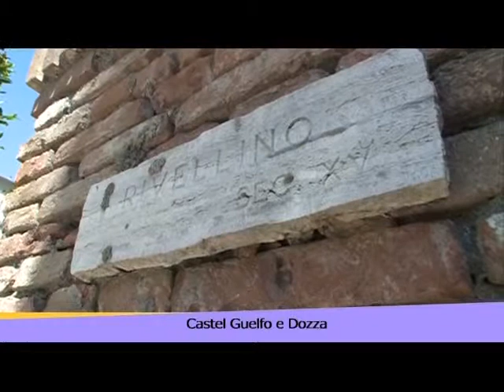TELESANTERNO - Comuni alla ribalta estate - Castel Guelfo e Dozza (Parte 1 di 5)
Prima parte della puntata della trasmissione "Comuni alla ribalta estate" dedicata ai comuni di Castel Guelfo e di Dozza.

- Antonio Borghi, Sindaco di Dozza
- Carlo Pandolfi, Direttore del Corpo bandistico folkloristico dozzese

Contributi video di:
- Claudio Franceschi, Vicesindaco di Castel Guelfo
- Patrizia Grandi, Direttrice del Museo della Rocca di Dozza
- Ivano Marescotti, con le sue letture dallo spettacolo "700 anni di zappa e spada" realizzato in occasione del settecentesimo anniversario della fondazione di Castel Guelfo
- Gian Alfonso Roda, Presidente dell'Enoteca regionale di Dozza
e un omaggio al fisarmonicista Roberto Scaglioni